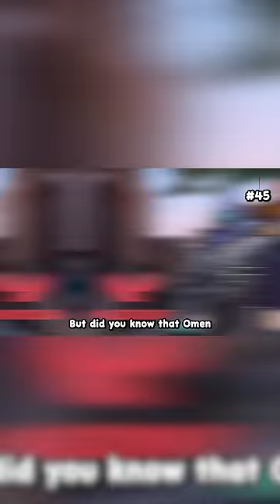50 Things You FORGOT Existed In VALORANT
Sensitivity: 400 DPI / 0.7
Res: 1024x768 True Stretched
Crosshair: 1-4-2-2
Rank : Radiant
Alt : Immortal
Pc Specs: Ryzen 5 x 2060
Radiant ⚡ Valorant Guide, Valorant Tips and Tricks